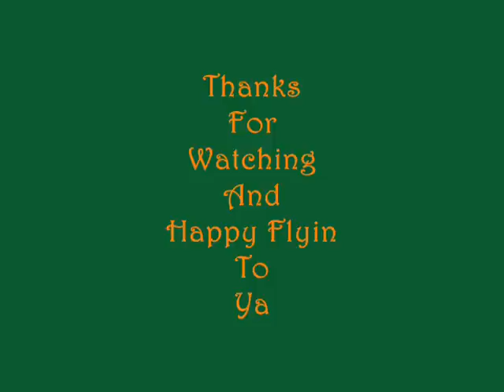Building A 12V-22.2V Field Box For My Heli Starter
Just a little build video on the field box that I built.